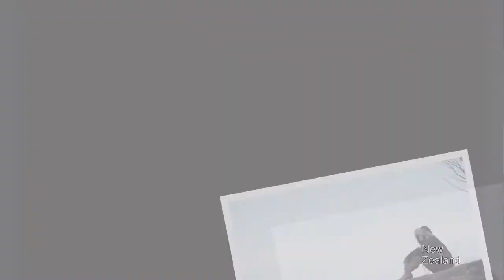Our Life in a Slideshow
Daniel and Jenny's photos of growing up and then meeting each other.
This slideshow was shown at our wedding reception